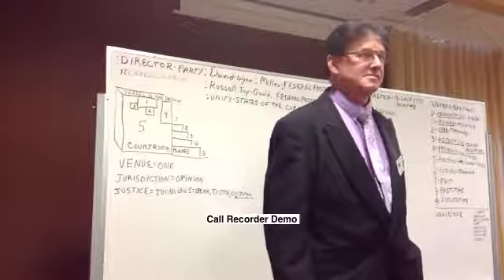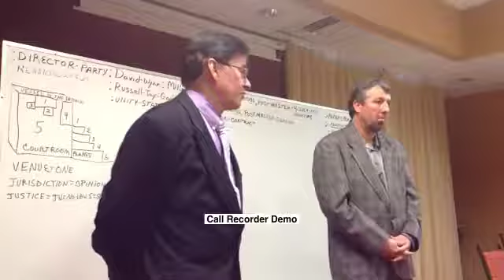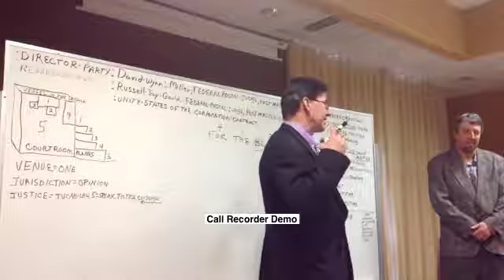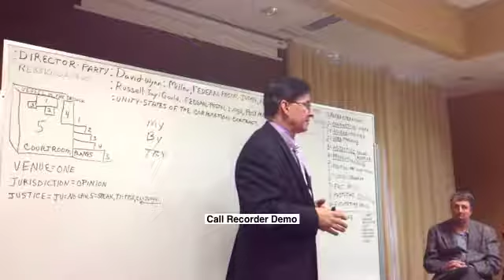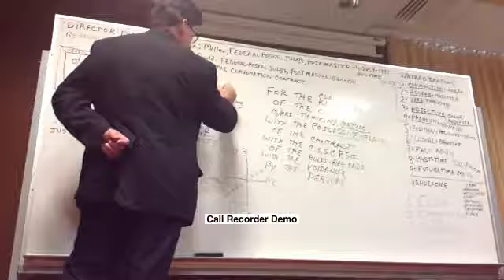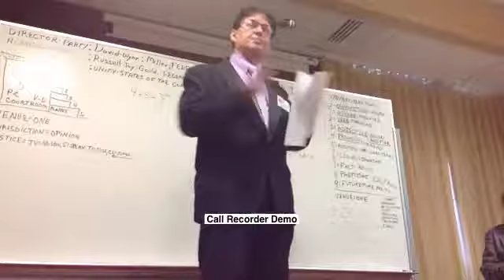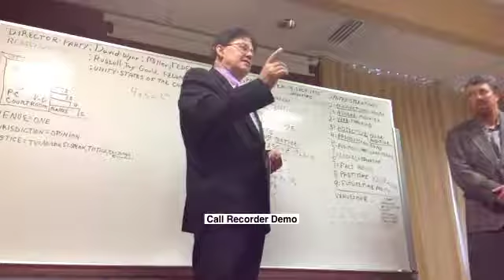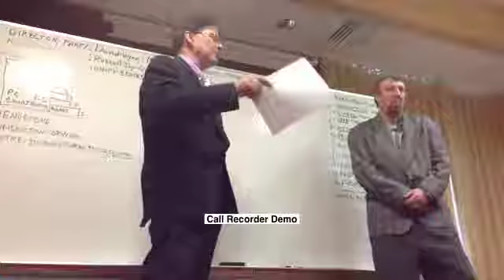:SEMINAR: DI-RECTOR´S-PARTY,-~SACRAMENTO,-~CA, PART-1.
: Russell-Jay: Gould &: David-Wynn: Miller,-~SACRAMENTO,-~CA,-~23,-~FEBRUAR~2015,